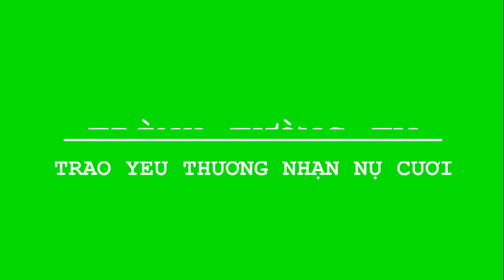THẢO QUẢ - VÀNG ĐEN TÂY BẮC | Trình Tường TV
Vào tháng 9 âm lịch hằng năm, đồng bào các dân tộc Tây Bắc nô nức, hò nhau lên rừng sâu để sấy thảo quả - loại gia vị được trồng, thu hoạch bao đời nay.
Thảo quả được ví như vàng đen của bà con Tây Bắc bởi có giá trị kinh tế cao, đem lại nguồn thu nhập lớn, giúp cho cuộc sống của đồng bào khấm khá hơn.

Cảm ơn bạn đã quan tâm và xem video của Trình Tường TV!

► Zalo          : 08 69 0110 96
► Viber         : 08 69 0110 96
Trình Tường TV rất mong nhận được sự chia sẻ, giúp đỡ, góp ý của tất cả mọi người để những video sau chất lượng hơn.
© Bản quyền thuộc về Trình Tường TV
CẤM sao chép, đăng lại video dưới bất kỳ hình thức nào
© Copyright by Trình Tường TV ☞ Do not Reup